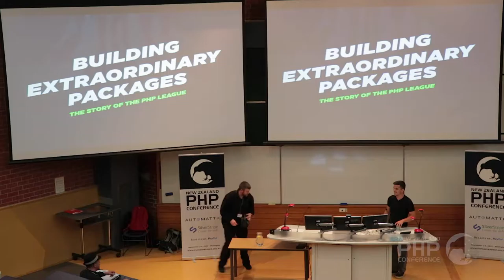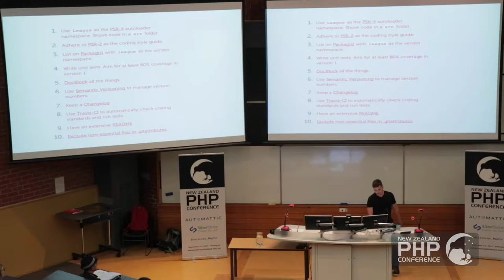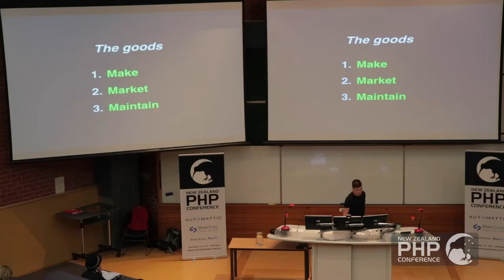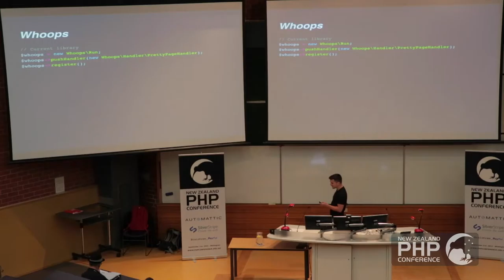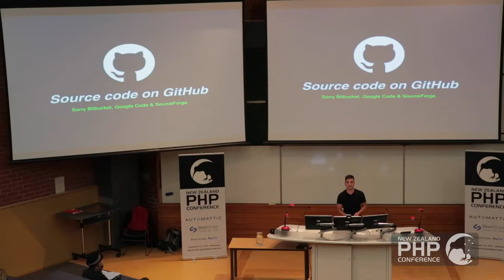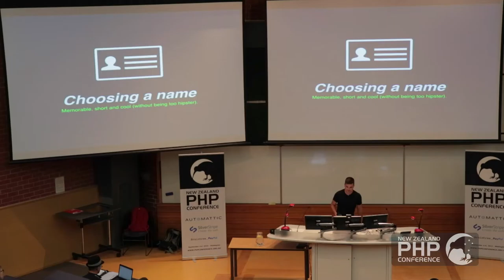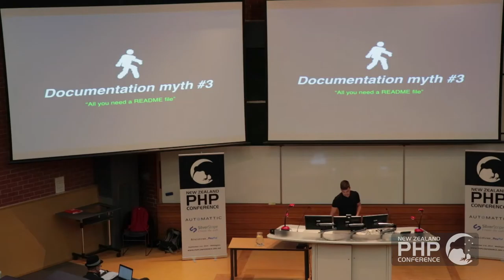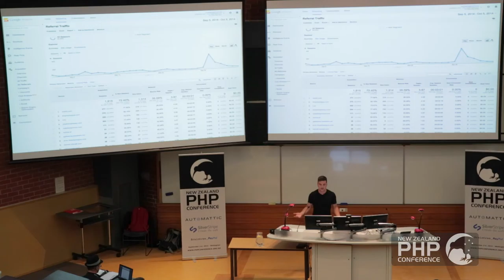New Zealand PHP Conference 2015 / Building Extraordinary Packages - Phil Sturgeon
New Zealand PHP Conference 2015 - @phpconfNZ / September 4, 2015 /

Speaker: Phil Sturgeon - @philsturgeon